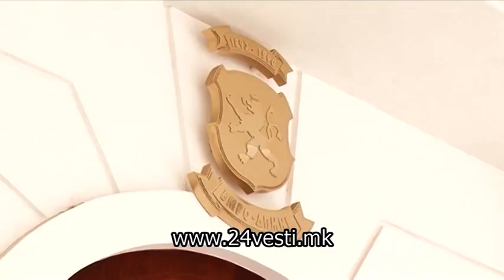Реформаторите бараат промена на раководството на ВМРО-ДПМНЕ за да избегнат изборни порази 29 08